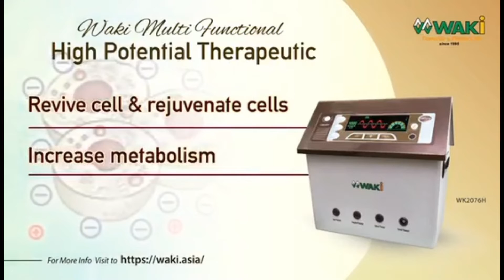WAKI FREE THERAPY @ LET INTERACT TOGETHER Feat'' ULM YANGON TEAM SHOWROOM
MYM HEAD OFFICE
No-4 , Yankin Garden Housing , Sayasan road , Yankin , Yangon .            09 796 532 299

WAKI Yankin Center
First Floor (D02-Q/R) , Yankin township , Yangon .
PH - 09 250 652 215 / 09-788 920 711  /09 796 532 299

WAKI DAGON CENTER
Dagon Center -1 ,  F-1(A)  , First Floor , Sanchaung township , Yangon .
PH - 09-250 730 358 /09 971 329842 / 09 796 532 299

WAKI UNITED LIVING MALL
L-4 , FOUTH FLOOR , UNITED LIVING MALL, Kyaik Ka San Rd , TAMWE TOWNSHIP, YANGON .
PH - 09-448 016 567/ 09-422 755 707/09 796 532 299

WAKI TAMWE
No- 13/15 , Thadipahtan st ,Tamwe township ,Yangon.(in front of AYA bank )
PH-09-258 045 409/ 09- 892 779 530 /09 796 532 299

WAKI HLAING
No-7 , Parami st , Hlaing township , Yangon . ( in front corner of Parami Sein Gay Har )
PH - 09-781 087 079/ 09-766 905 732 / 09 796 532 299

WAKI LATHA
No-780 , Maharbundula st, Lanmataw township , Yangon. , ( beside AYA Bank)
PH - 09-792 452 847/ 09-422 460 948 / 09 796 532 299

WAKI GA MONE PWINT
GMP , Sanyaenyin Gamonepwint ( Third Floor ) , Kamayut township , Yangon.
PH - 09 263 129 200/ 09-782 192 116 /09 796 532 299

WAKI DAGON
No- 39 , room 1 , Alanpya pagoda st , United Condo , Dagon township , Yangon. ( beside La Pyayt Wun Plaza)
PH- 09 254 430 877/ 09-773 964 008 /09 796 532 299

WAKI MANDALAY
No - 4 , Haymarsala quarters , Street 30 , Between 77x78  Street , Chanayethazan township , Mandalay . ( beside AYA Bank)
PH - 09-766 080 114/ 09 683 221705 /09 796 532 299

WAKI KYAUKTADA
No 508-512 , ground floor, Marchand st, kyauktada township, Yangon. ( Between 39 st and seikkanthar st ) .
PH- 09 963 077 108 / 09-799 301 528 / 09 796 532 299
MYM HEAD OFFICE